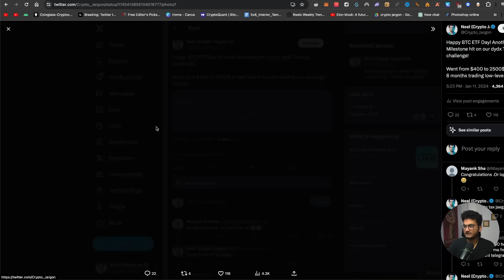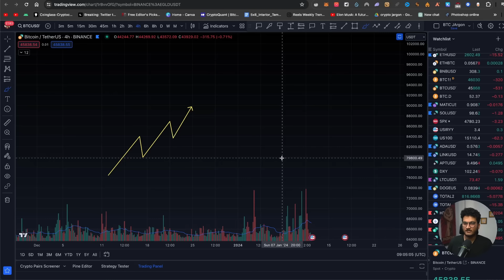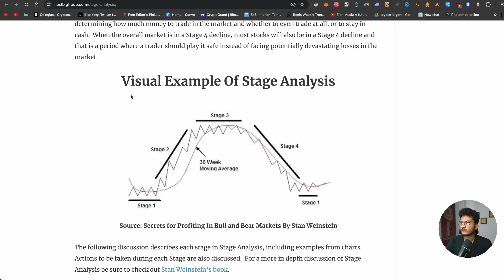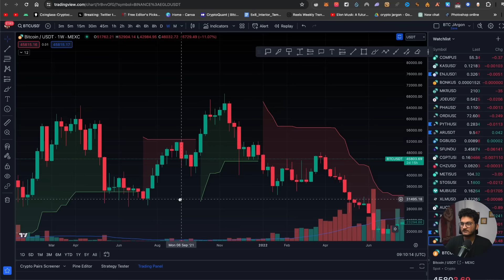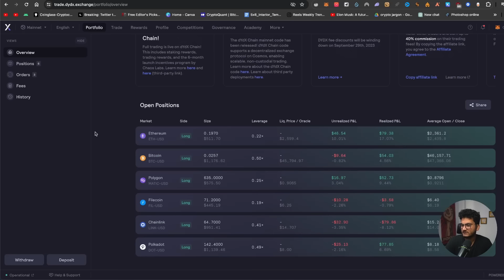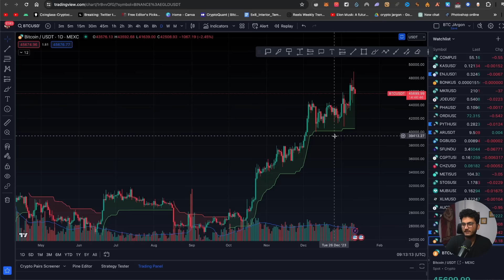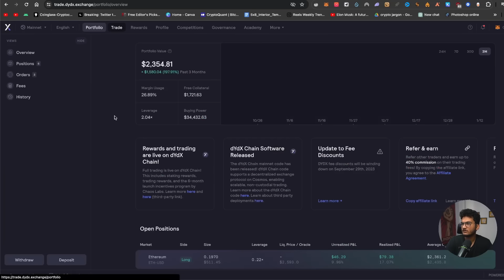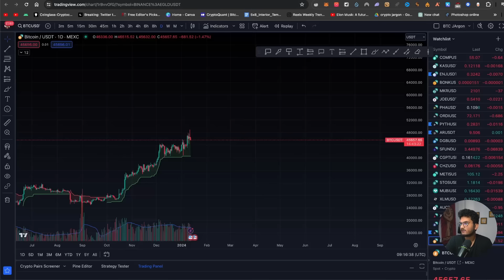🚨 REVEALING MY CRYPTO TRADING STRATEGY - 600% in 7 months | Bitcoin Alts Crypto Scalping + Momentum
📖 [Discounted] Get Started with The Best Technical Analysis Course for Crypto

👀Looking to buy a hardware wallet

WazirX Exchange to Sign up using a PC